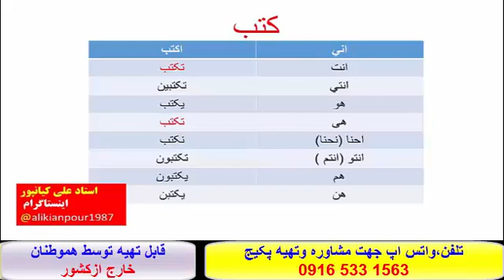آموزش کلمات ، قواعد ومکالمه عربی بالهجه عراقی ، خوزستانی وخلیجی